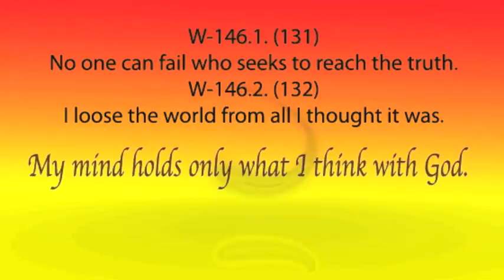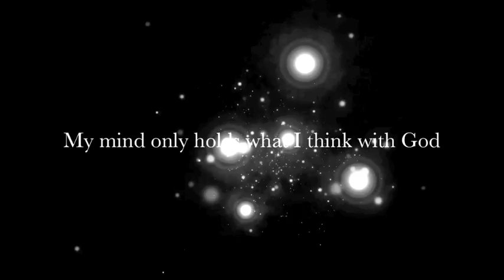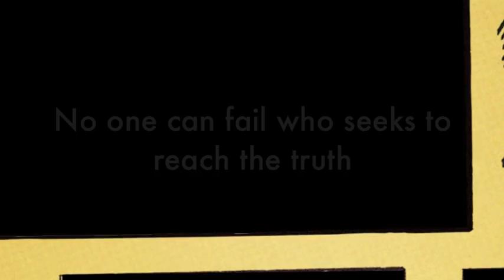Lesson 146, A Course in Miracles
A gift from the Messengers of Peace, by JP
A Course In Miracles (ACIM)